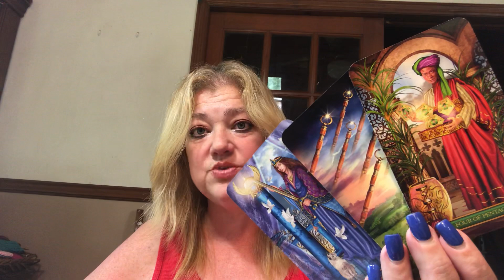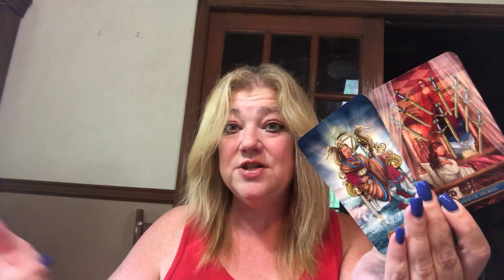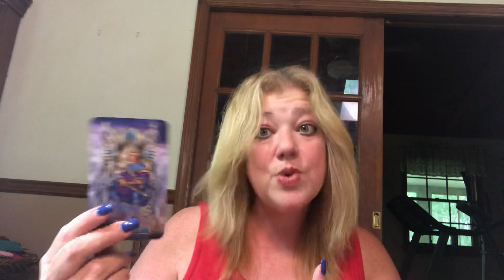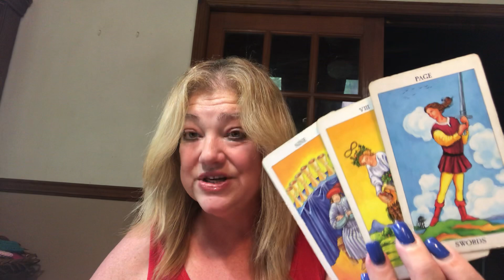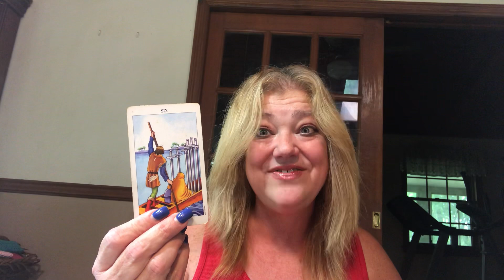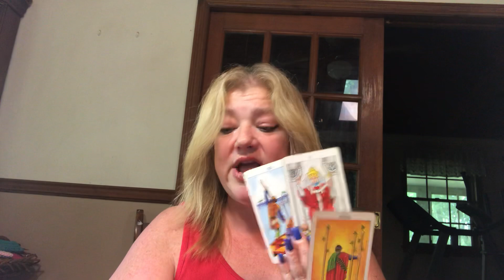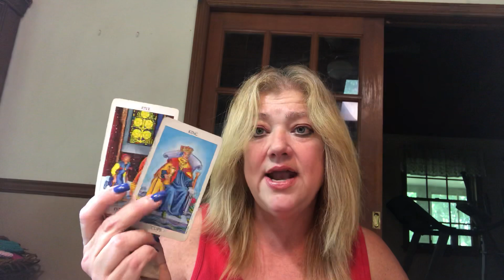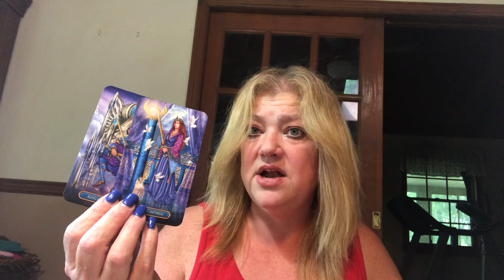TWIN FLAME READING 🔥♥️🔥